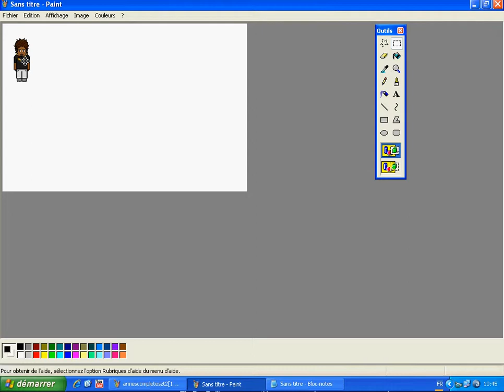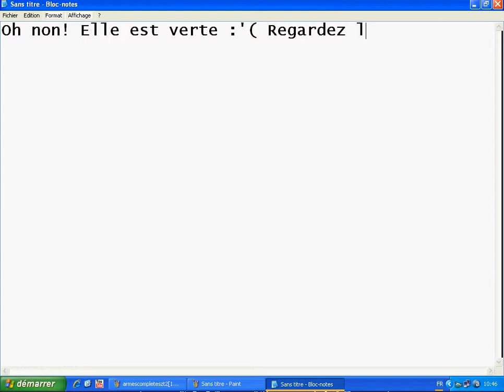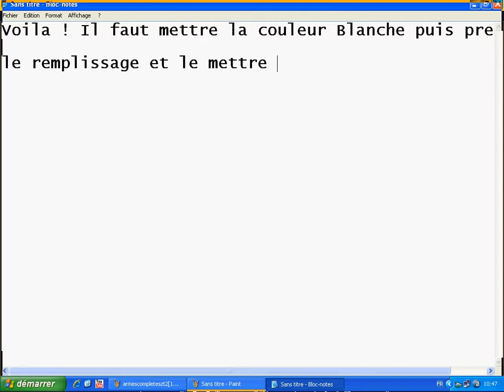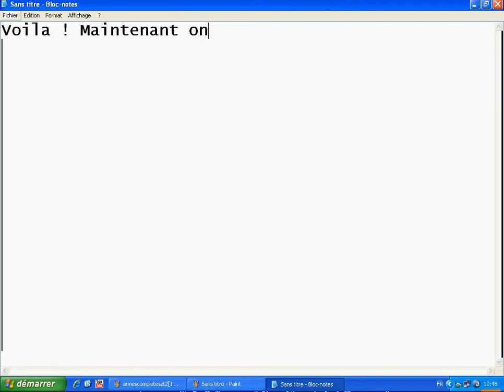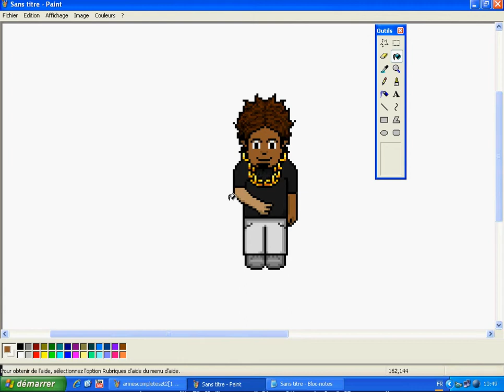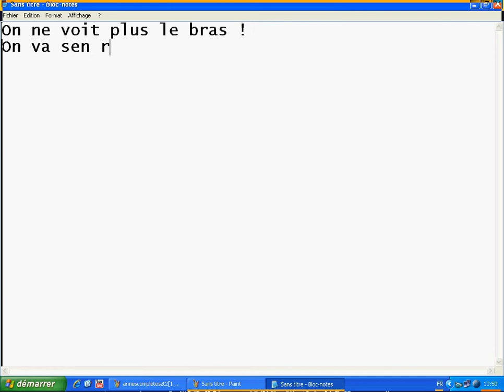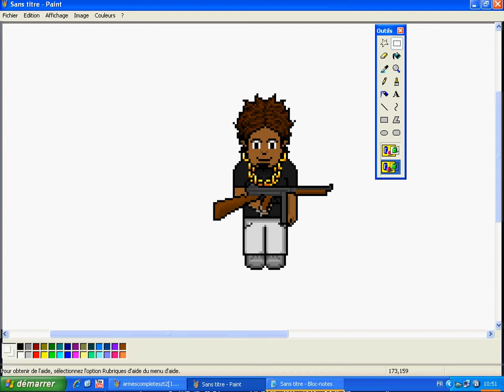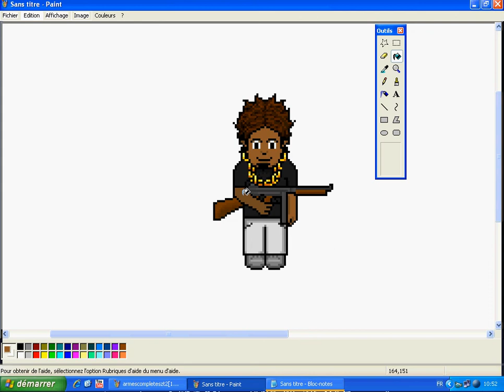Comment mettre une arme a un habbo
Ne prenez pas compte de la bande son.